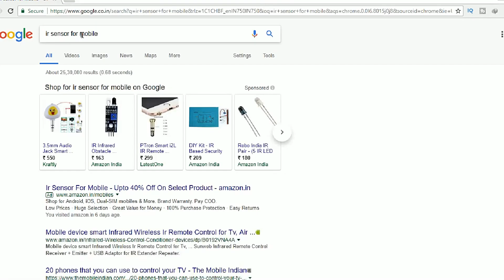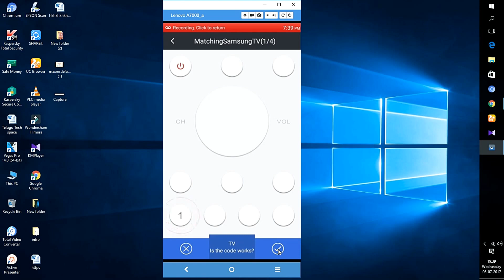how to use mobile as remote For Tv/Ac in Telugu | Telugu Tech Buzz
. telugutechbuzz Hi guys in this video we will show you how to use mobile as remote For Tv/Ac in Telugu all you have to do is to just follow this video